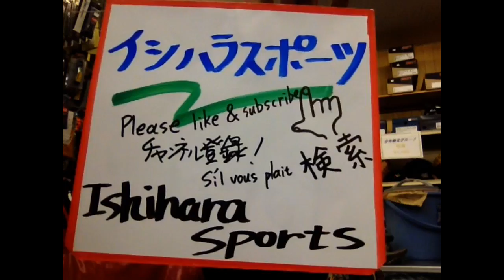野球 baseball shop【#037】 野球 グラブの指かけヒモを通す pass the baseball glove laces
野球のグラブの指かけヒモが外れた際の対処方法を動画にしました